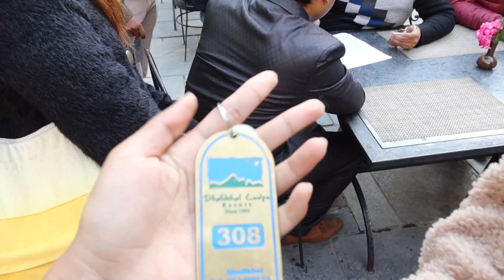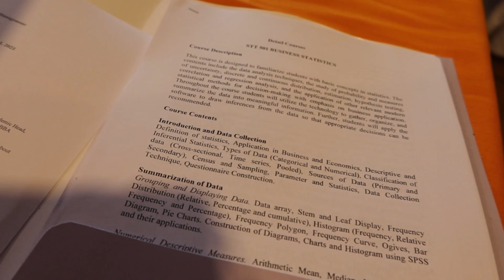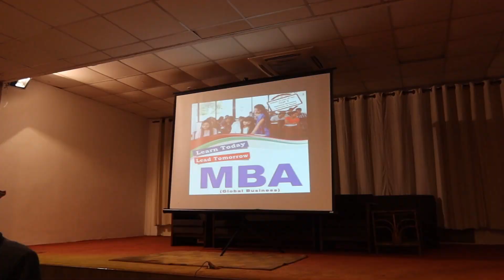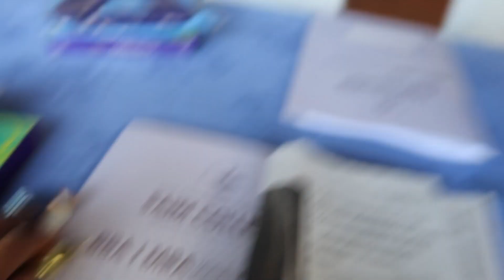**STARTING A NEW JOURNEY !!** | MBA Orientation at Dhulikhel | Sweety Dangol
Hy Guys,

Welcome to a very special Vlog in this channel and a new journey of my sweet life. It is the first day of my Masters and we made a lot of new friends and reunited with old ones. This video is so wholesome with lots of fun, learning, and experiences. Hope to have best of these two years. Enjoy !!